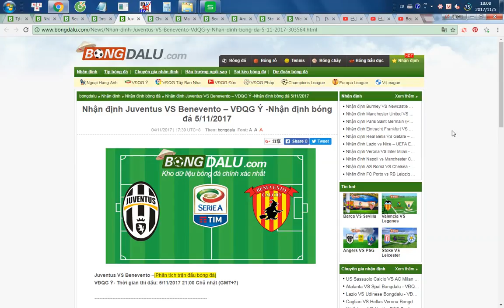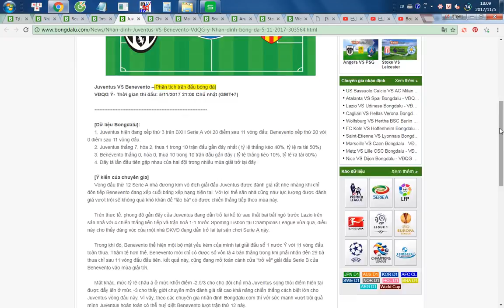Juventus VS Benevento – VĐQG Ý 5/11/2017- Bongdalu.com--Nhận định bóng đá